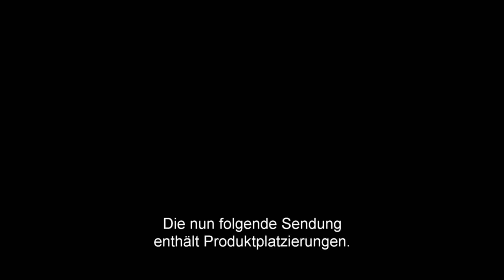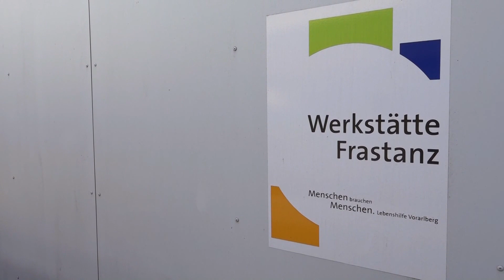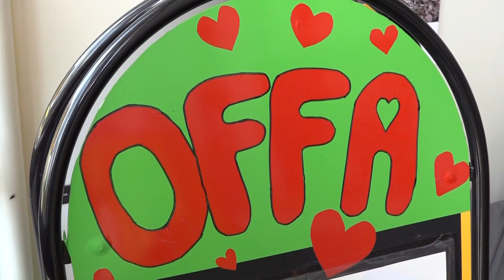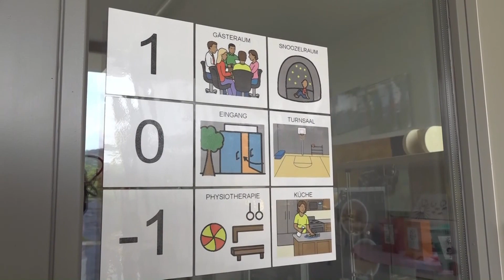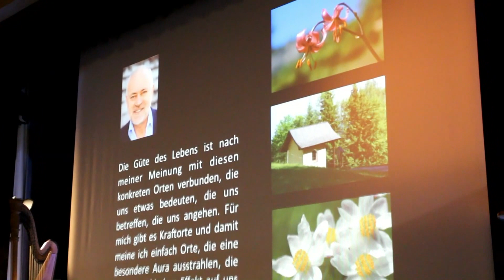Frastanz aktuell KW26 2017